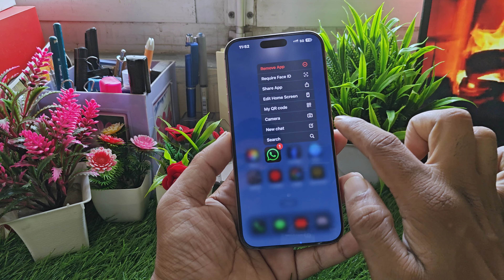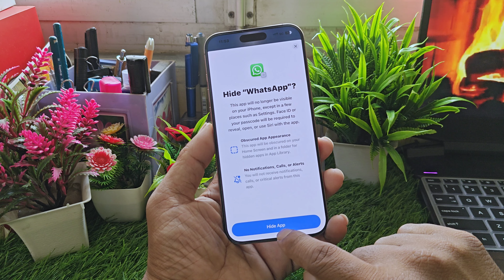iPhone 16 Pro Max Tips and Tricks Hindi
iOS 18 hidden features hindi
How To lock and Hide App In iPhone
iphone 16 Pro Tips and Tricks Hindi
How To Customise Action Button
iPhone 16 Pro Max Feature Hindi
iPhone 16 Pro Max Review
Iphone 16 New Feature Hindi
iPhone16 Pro Max Hidden Features in Hindi
iPhone 16 Pro Max Hacks
iPhone New Feature Update  Hindi
iPhone16 Pro Feature in Hindi
iPhone 16 pro tips and tricks
iPhone 16 pro Max Hidden Features
iPhone 16 pro Max Tips and Tricks
How To Use an iPhone
How to Use iPhone 16 Pro Max
iPhone Chalana Sikhe
iPhone Kaise Chalate Hai
iPhone चलाना सीखें
iPhone 16 Pro Max
iOS 18.1 Features and Review
Iphone Tips Tricks And Hidden Features
iPhone 16 Series Tips And Tricks Hindi
iOS 18.1 Tips And Tricks
iPhone Tips and Tricks
Iphone Tricks
iPhone 16 Pro Max features and Review

Hello Guys

Agar Aap Apne iPhone 16 Pro Max Ke Features Ko Sikhna Chahte Hai To Video Ko Pura Dekhe.

iPhone Amazing Tricks
iPhone New Tips
iPhone New Update in Hindi
iPhone secret Settings